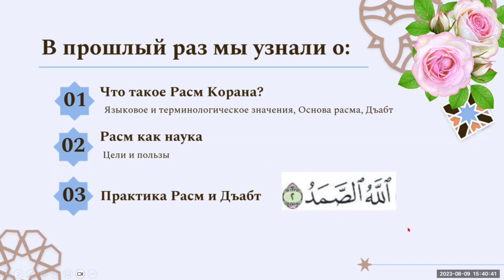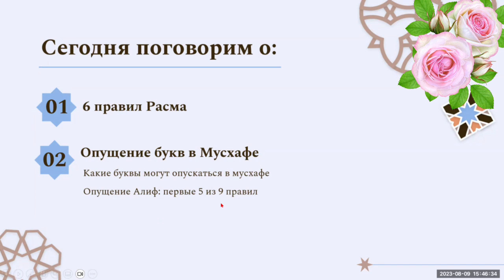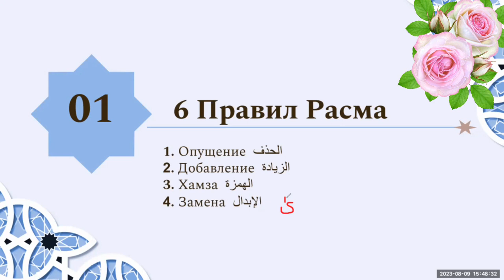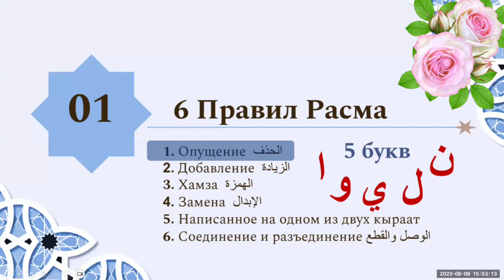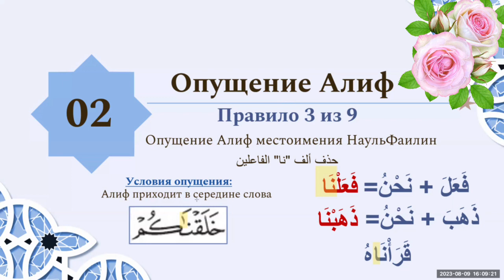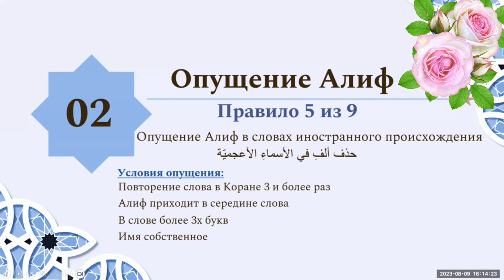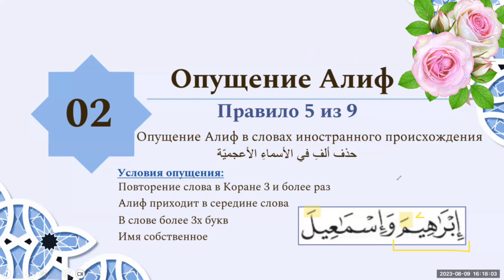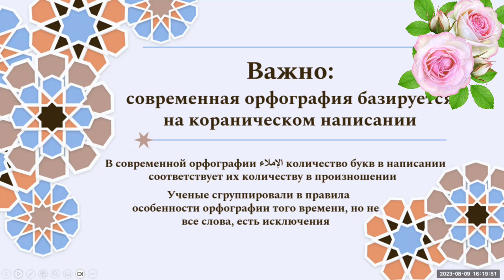🖋 📜 ПРАВИЛА РАСМА 📜 🖋 | Часть 2 | Лектор Yasmin أم دانيال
🖋 📜 РАСМ КОРАНА 📜 🖋

Тема: « Правила Расма » часть 2

❓Почему в некоторых словах Алиф написан маленькой буквой ?
❓Какие ещё буквы могут опускаться в Мусхафе?
❓Можно ли писать аяты стандартной орфографией?

💡Пользы:

🎓 Узнаете ответы на все эти и другие вопросы
🎓 Рассмотрим примеры из Корана
🎓 Применим знания арабского языка (МК 1 том)
🎓 Сравним с современной орфографией

У нашего университета есть Телеграм-канал, где вы можете ознакомиться с актуальными наборами, найти много полезного для себя и быть в кругу сестёр! Чтобы получить на него ссылку, напишите в приёмную в Телеграм кодовую фразу: "Я с ютуба. Хочу ссылку на телеграм-канал." и наши менеджеры с радостью вам ее предоставят.